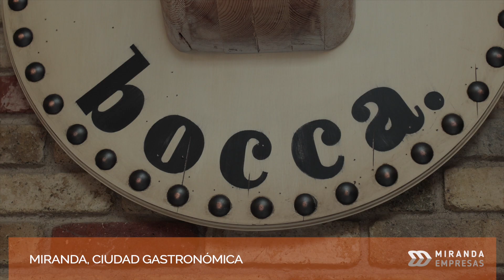La guía Michelin premia a Miranda con 2 estrelllas Michelin y una distinción Bib Gourmand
Alberto Molinero  recibe su primera estrella Michelin por su restaurante ERRE de Roca, Alejandro Serrano mantiene la estrella Michelin en restaurante Alejandro Serrano, conseguida hace 2 años, y La Vasca mantiene su distincion Bib Gourmand una vez más.

Miranda se sitúa de esta manera en el segundo peldaño de toda la región, empatada con Valladolid con dos establecimientos con estrella Michelin. El primer puesto es para Salamanca, que tiene tres.

Semejante variedad y nivel gastronómico es motivo de orgullo para Miranda. Tanto es así, que la importancia de este sector se ha considerado de manera específica en el Plan Estratégico “Miranda al Futuro”, en su Línea estratégica 4 de “Economías Temáticas”, en el Programa “Economía Naranja”, y en el Proyecto “La Ciudad gastronómica”.